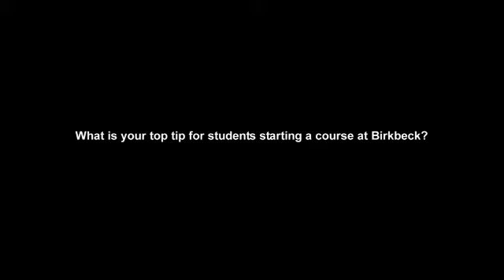Accessing IT support at Birkbeck: top tips for new students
Barbara Denton discusses her top tip for students starting a course at Birkbeck.